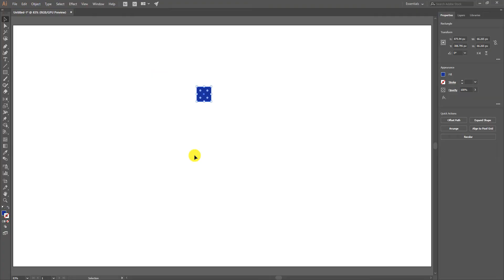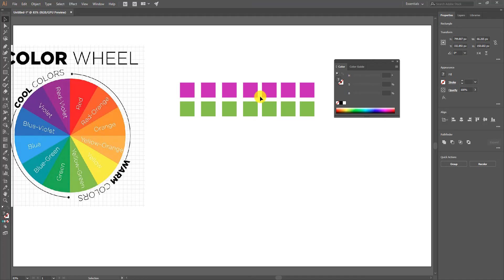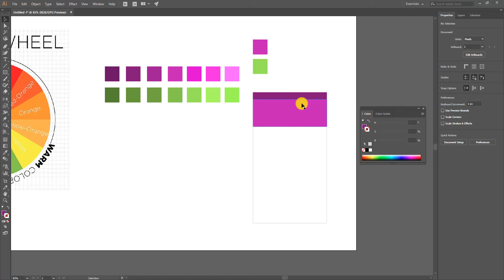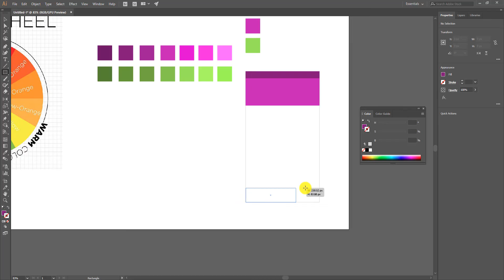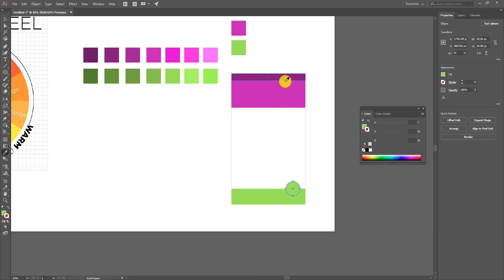How to select primary and secondary colors for UI Design | UI Design Tutorial in Tamil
Hi From this video you will learn to select primary and secondary colors and generate light and dark variants of each. Learn UI Designing in Tamil for BUFF Institute of Design Urapakkam and this video is presented by Udayalingam - Instructor BIOD
Graphic Designing Course in Chennai
For Course Details : 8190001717 / 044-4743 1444